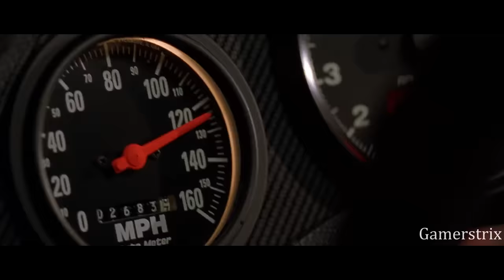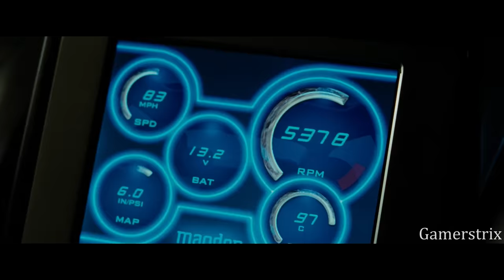Paul Walker | See You Again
"To know that there's a good chance that this is something that could potentially be around well after I leave this planet... it's a good feeling." - Paul Walker

Its has been 6 years and still its hard to believe that he is not anymore with us.

A tribute to man who wanted to help everyone who was in need, a friend, a legend, the Paul Walker.
He has been an inspiration to all of us throughout is life and I have tried to give my best and showcase him in this video.
I hope that you all will love my video edit on him!

Support me?

Video credits:-
Universal Pictures, Disney, The Safran Company, Laguna Ridge Pictures, PalmStar Entertainment

Movies Used :-
Fast & Furious series, Eight Below, Hours

You are NOT allowed to re-upload my content on any platform without my permission, even if I'm credited.
Reaction videos are allowed, followed by proper credit to my videos and channel.

Edited by Gamerstrix, November 2019.